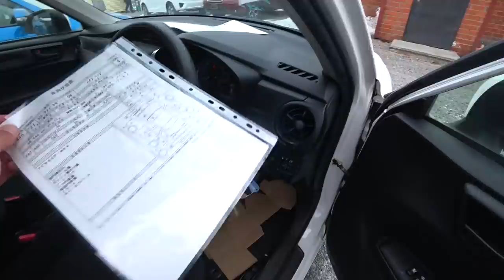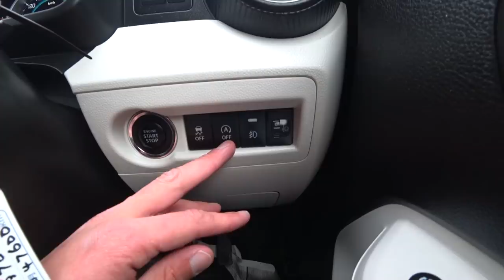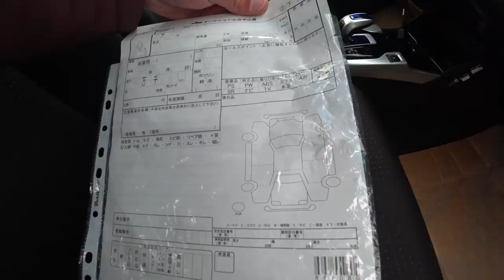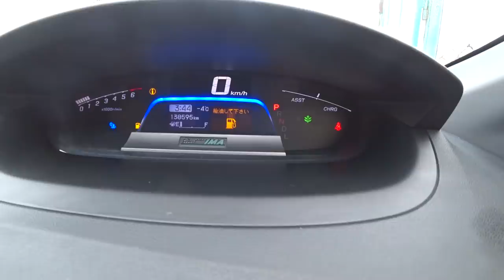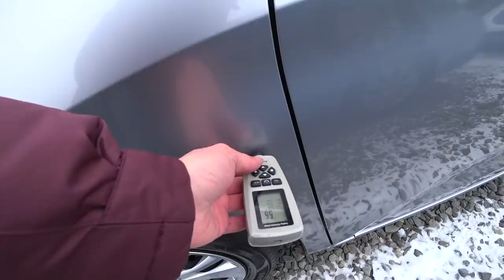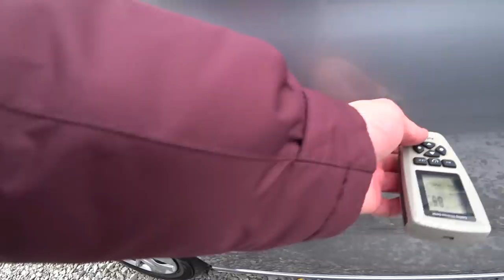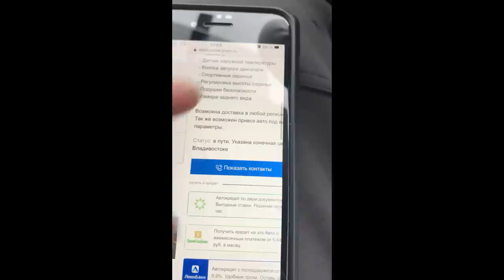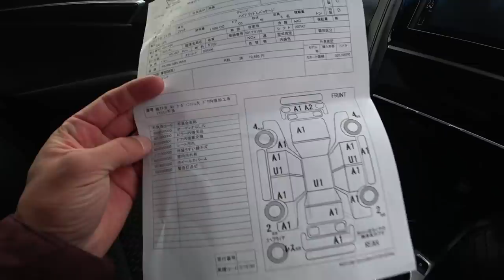Авторынок зеленый угол Автомобили в пути и под заказ Честные Автомобили Развод или нет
Авторынок зеленый угол Автомобили в пути и под заказ Развод или нет? Сегодня покажем аукционные честные автомобили на авторынке зеленый угол